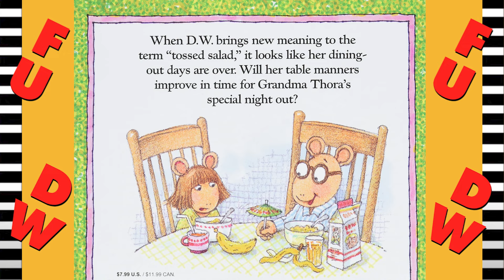DW F**KING HATES SPINACH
Remember the episode of Arthur where DW lost her mind over spinach and nearly ruined her grandma's birthday?

00:00 DW The Picky Eater
03:05 LET'S REVIEW
03:41 My Burger King Story
03:58 Next Time